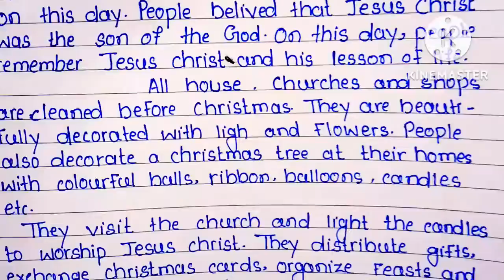Christmas day essay in English/Essay on Christmas in English/Short and Long Christmas Essays for Kid